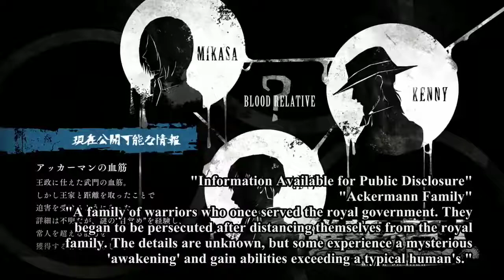Kenny Ackermann Backstory Attack on Titan Season 3 Episode 10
Category